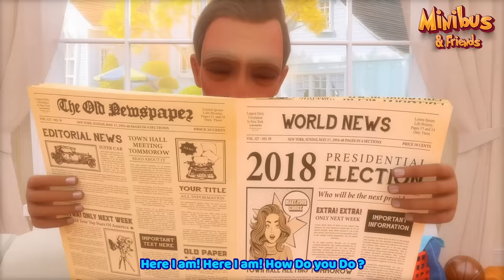Boo Boo Song, Wheels on the Bus, Finger Family - Kids Songs & Nursery Rhymes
Boo Boo Song, Wheels on the Bus, Finger Family - Kids Songs & Nursery Rhymes | Minibus Baby Songs